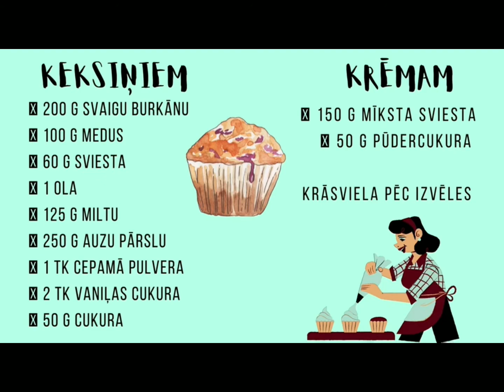GATAVOJAM KOPĀ - LIELDIENU stāsts un keksiņi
KRISTUS IR AUGŠĀMCĒLIES!
Lieldienas ir skaisti svētki, jo Jēzus ir augšāmcēlies un uzvarējis nāvi! Šajā video iemācīsies 10 pirkstu Lieldienu stāstu un gardu burkānu keksiņu recepti!

Nospied īkšķīti uz augšu, abonē kanālu, ja Tu to vēl neesi izdarījis!

Burkānu - auzu pārslu kēksiņi
- no mīklas sanāks 12 lieli kēksiņi -

* 200 g svaigu burkānu
* 100 g medus
* 60 g sviesta
* 1 ola
* 125 g miltu
* 250 g auzu pārslu
* 1 tējk. cepamā pulvera
* 2 tējk. vaniļas cukura
* 1 šķipsna/s sāls
* 50 g cukura

1. Ieslēdz cepeškrāsni un noregulē to uz 180 grādiem
2. Uz mazas uguns katliņā izkausē medu kopā ar sviestu, tad to noņem no karstuma
3. Nomazgā un nomizo burkānus, tad tos sarīvē uz smalkākās rīves
4. Citā bļodā ber cukuru, sāli, cepamo pulveri un vaniļas cukuru, tam pievieno olu un samaisa
5. Masai pievieno iepriekš sarīvētos burkānus un samaisa
6. Lej klāt atdzesēto sviesta un medus masu un atkal samaisa
7. Bļodā ber arī auzu pārslas un miltus, un, jā, atkal samaisa :)
8. Uz cepamās pannas vai kēksiņu pannā kārto kēksiņu formiņas, tajās katrā liek pa lielai ēdamkarotei mīklas
9. Kēksiņus cep aptuveni 25 minūtes, tad ņem ārā no krāsns un kārtīgi atdzesē

Krēms kēksiņu dekorēšanai

* 150 g sviesta
* 50 g pūdercukura
* krāsviela (pēc izvēles)

1. Istabas temperatūras sviestu liek bļodā, tam pievieno pūdercukuru un, izmantojot mikseri, saputo
2. Pievieno krāsvielu un atkal saputo
3. Krēmu smērē uz pilnīgi atdzesētiem kēksiņiem un dekorē pēc sirds patikas :)